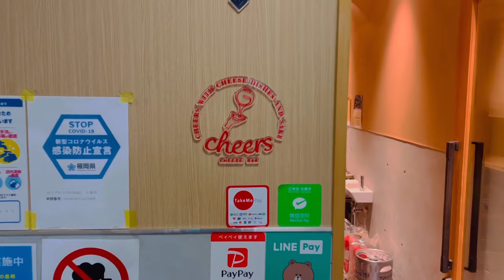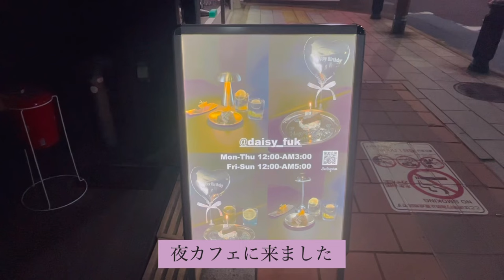【北九州グルメ】小倉グルメ・北九州カフェ・北九州ランチ・北九州観光スポット・小倉カフェ・小倉ランチ/福岡グルメ・福岡カフェ・福岡観光/kyushu fukuoka kitakyushu kokura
毎週土曜日投稿中✨

🌸北九州小倉北区で飲み歩きをしました。
今回は、南小倉駅からスタートです🚶‍♀️🚶‍♂️…

□ ブラッセリーマラン

小倉駅周辺です。

□ 轍 WADACHI

□ チアーズ

□DAISY cafe&bar

※ life in japan / Fukuoka travel / japanese trip vlog / Japan travel / Fukuoka food / Fukuoka street food